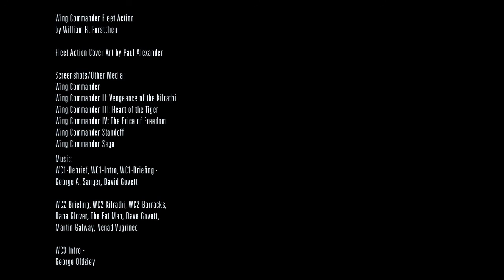Wing Commander: The False Armistice, Part 1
The events of The False Armistice are a key point in the Terran-Kilrathi War depicted in the Wing Commander series. Humanity is lulled into a false sense of security by an unexpected peace proposal from the Kilrathi Empire. The aftermath of these events set in motion the dire state of the war for the Terrans by the time of Wing Commander 3.

I'm sure someone will correct me on how to say Firekka/n.

Good Resources that had Wing Commander stuff that I lifted for this video:
- Wing Commander Combat Information Center